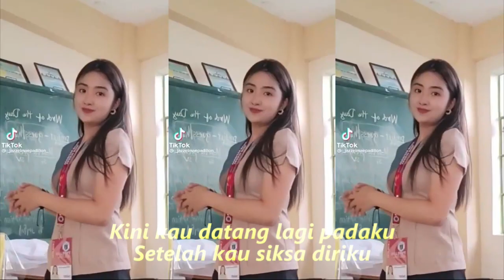TERLAMBAT SUDAH FULL GOYANG KOMPILASI YOUTUBE SHORT & TIKTOK HOTDANCE SEGER SEGER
Terlambat Sudah
Lagu Panbers

Lirik
Terlambat sudah kau datang padaku
Setelah kudapatkan penggantimu
Kini hatiku tertutup untukmu
Cukup sudah penderitaanku
Mengapa dulu kau tinggalkan diriku
Tanpa pesan apapun padaku
Kala itu cintaku sedang tumbuh
Kau biarkan menjadi layu
Kini kau datang lagi padaku
Setelah kau siksa diriku
Terlambat sudah terlambat sudah
Semuanya t'lah berlalu
Semuanya t'lah berlalu
Semuanya t'lah berlalu
Sumber: Musixmatch
MUSIK BY GABRIEL STUDIO - Terlambat sudah
pexels - A woman wearing white lingerie doing sexy dance
Dangdut koplo
Kopo dangdut
Tepung kanji
Los dol
Banyu moto
Apakah itu cinta
Gaun merah
Berbeza kasta
Ku puja puja
Koplo time
Koplo Jawa
Koplo Banyuwangi
Koplo again
Koplo Adella
Koplo bunga
Koplo campursari
Koplo campursari mp3
Koplo chord
Koplo cinta
Koplo DJ
Koplo duet
d'rosta koplo
Koplo edan
Koplo egois
Koplo full
Koplo ful
Koplo gendang
Koplo gerry
Koplo gelandangan
Koplo hadirmu bagai mimpi
Koplo hits
Koplo palapa
Koplo India
dangdut karaoke
dangdut remix
dangdut lawas
dangdut Amelia
Dangdut academy
dangdut Asia
Dangdut akustik

dj remix,remix,dj campuran remix full bass,